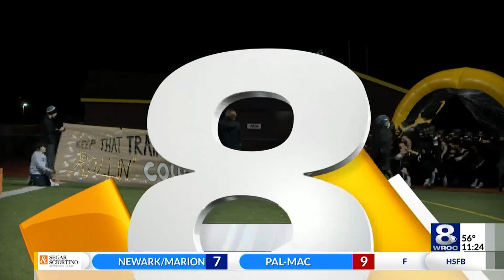Football Frenzy: Title games are set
McQuaid and UPrep, East and Brighton to battle for bricks